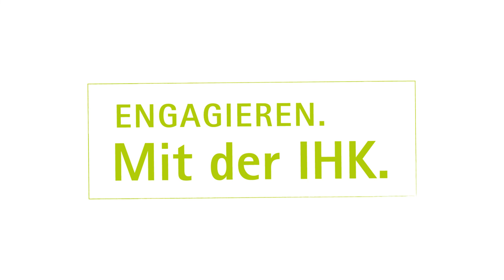ENGAGIEREN. Mit der IHK. - Monika Hauser